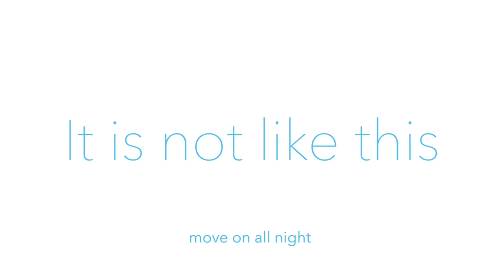The Isimaker - It is not like this